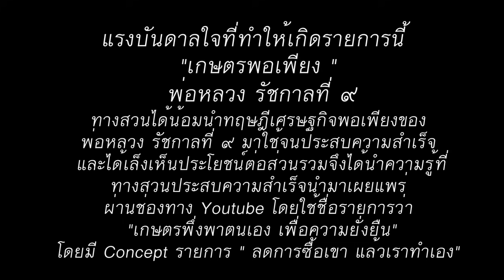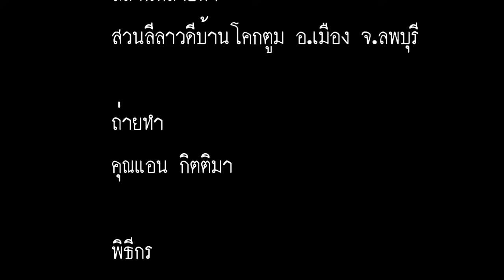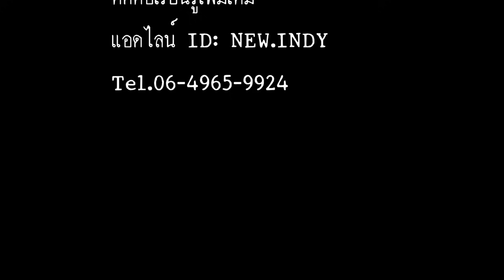เทคนิคการเสียบยอดทุเรียน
รายละเอียด รอ Update